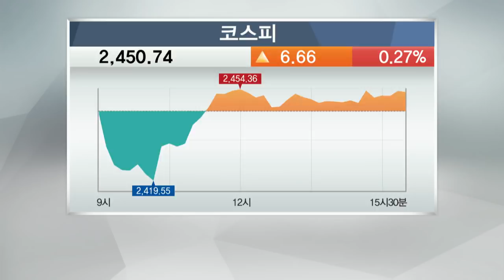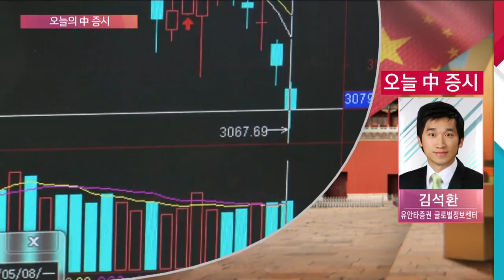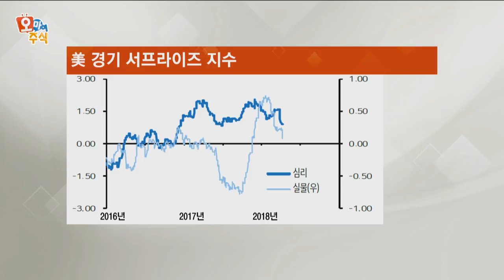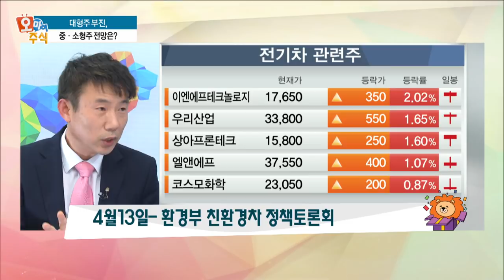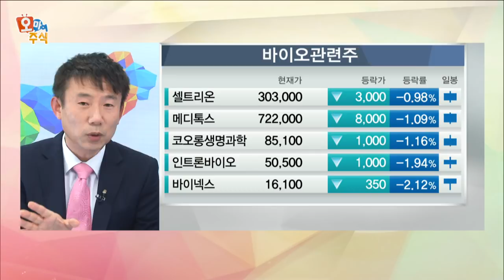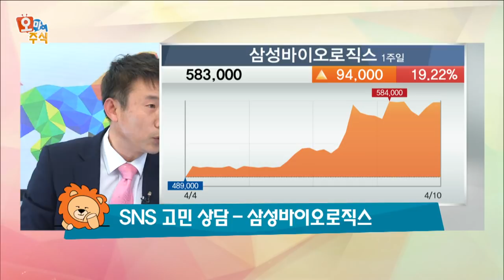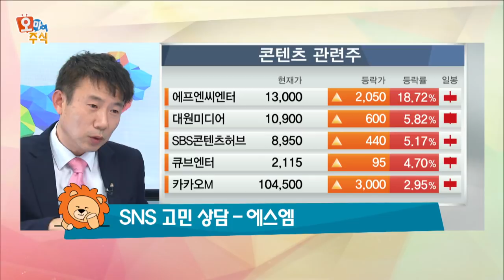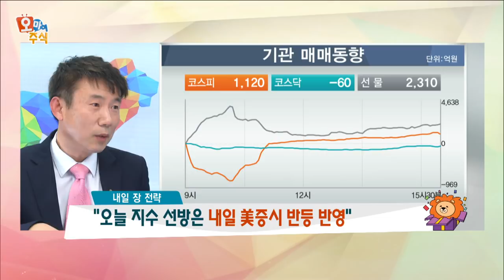[오마이주시] 외국인 매도로 인한 대형주 부진 … 중 · 소형주 전망은?